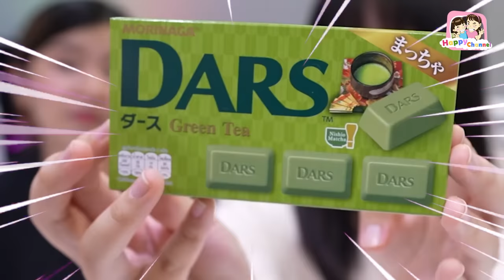รีวิว ขนมญี่ปุ่น อร่อยจริงไม่จกตา Happy Channel